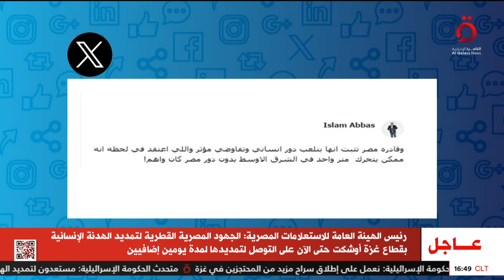رواد مواقع التواصل الاجتماعي يتفاعلون مع الدور المصري في الهدنة بقطاع غزة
27/11/2023